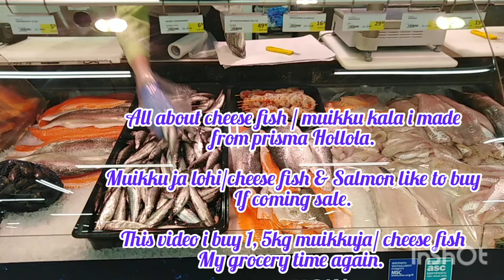Must my favourate fish in Finland| Muikku & Salmon 🇫🇮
I like very much these first muikku & lohi. Dahil konti lng tinik 🤩👍 easy to cleaning too.

Im lover fish to eat 💖